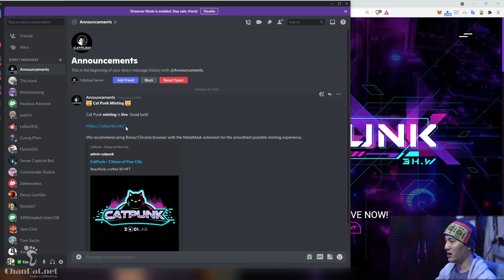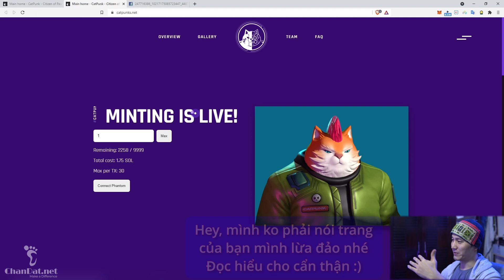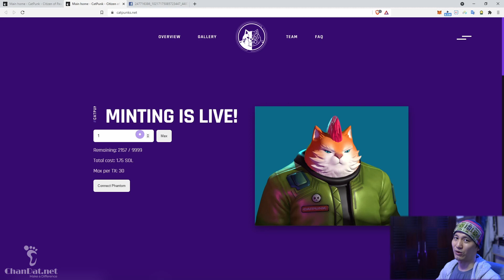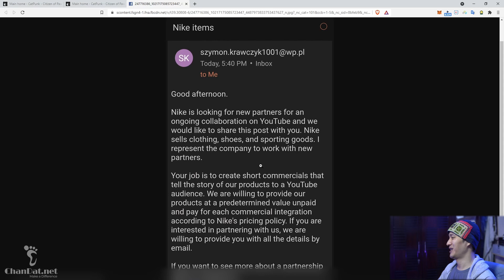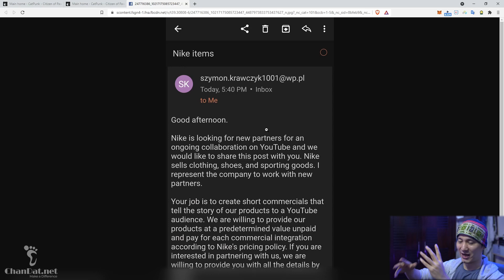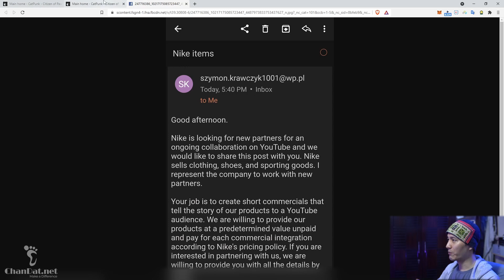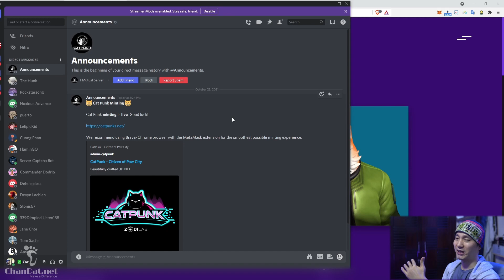[Crypto bình dân✅] Bài 1: những trò lừa đảo trong crypto, cách phòng chống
Video này sẽ chỉ ra cho bạn những trò lừa đảo mà mình thường gặp trong lĩnh vực crypto, và những phương án để phòng chống lửa đảo.
Mục lục:
00:00 Intro
01:27 Lừa đảo trên Discord
05:44 Lừa đảo trên Telegram
07:18 Lừa đảo qua Email
08:34 Cách phòng chống lừa đảo trong crypto
11:07 Outro

► Crypto: 0x01604F1fA9DB4F4efccEe19B762AA37555E89f1a
► Vietcombank – Tan Binh Branch‎ (HCMC) – Tran Trong Cu - Acc: 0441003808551